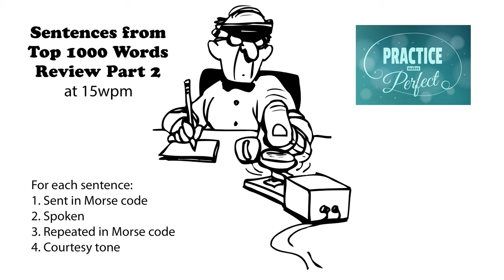Sentences from Top 1000 Words - Review Part 2 - 15wpm